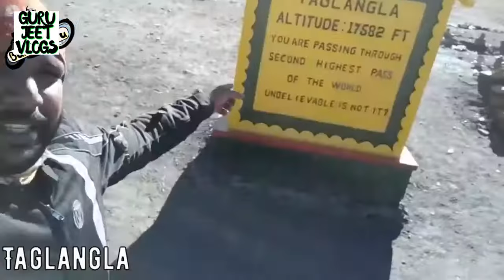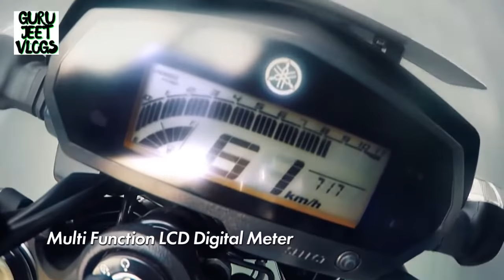10 najlepszych rowerów na długie przejażdżki w 2020 roku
źródło Guru Jeet Vlogs